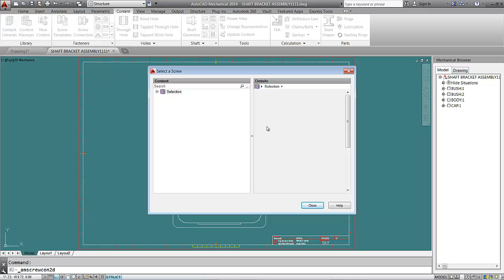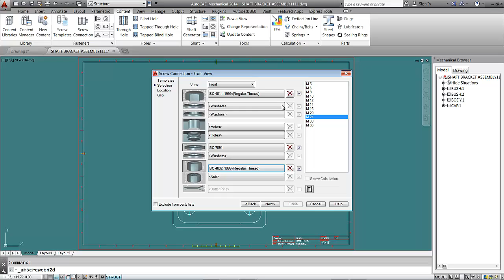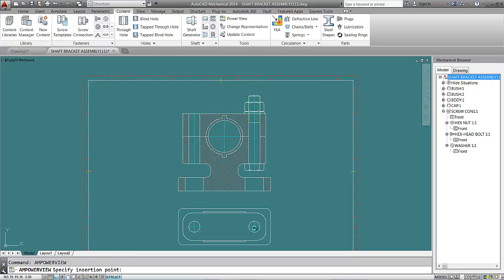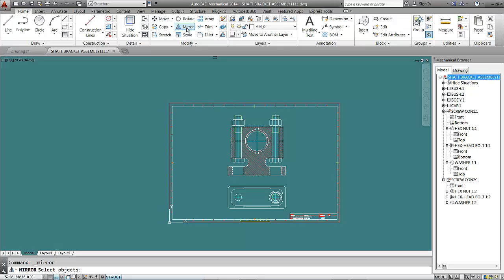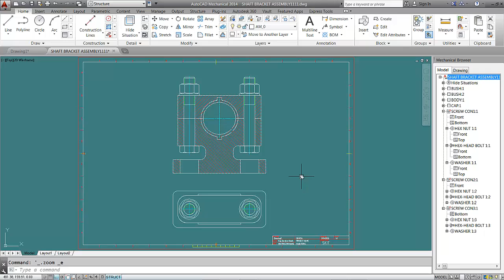6 INSERT A SCREW CONNECTION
AutoCAD Mechanical Tutorials - Working Drawing part 6